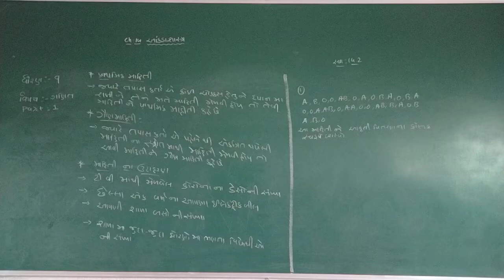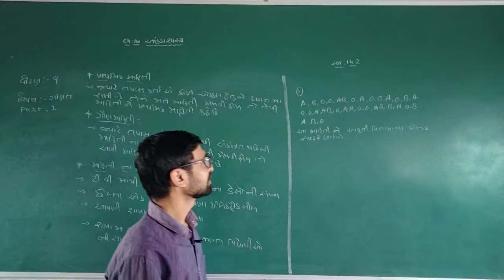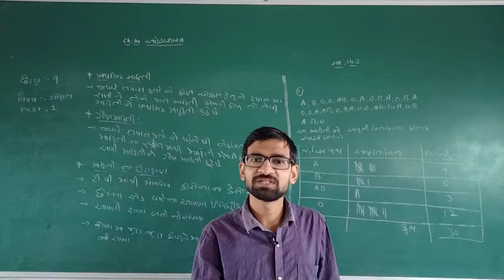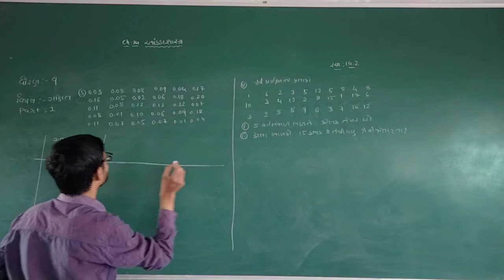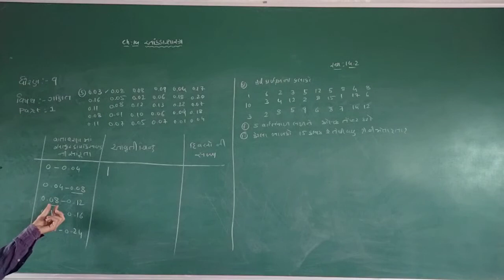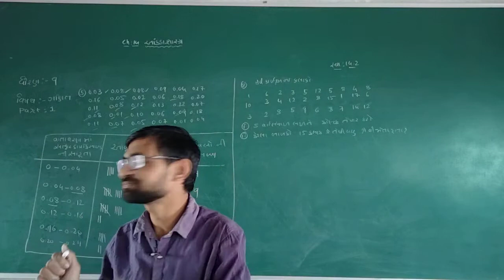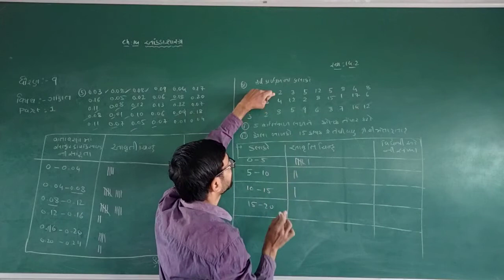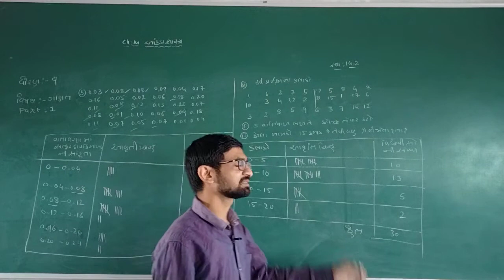STD 9 GUJARATI MEDIUM SUB MATHS CH 14 AAKDASHASTRA PART 1